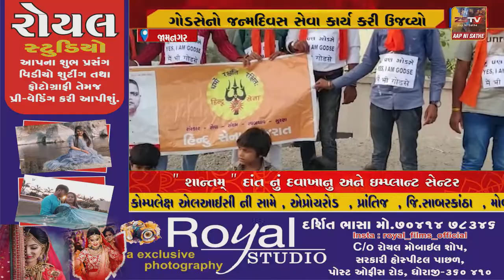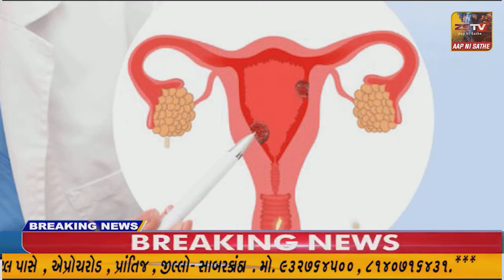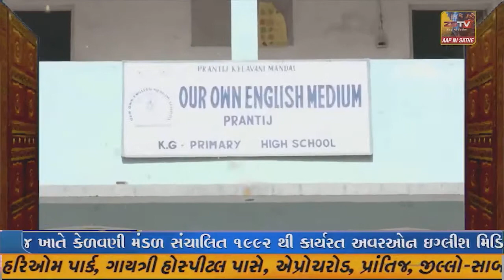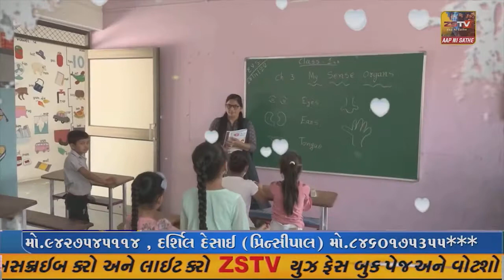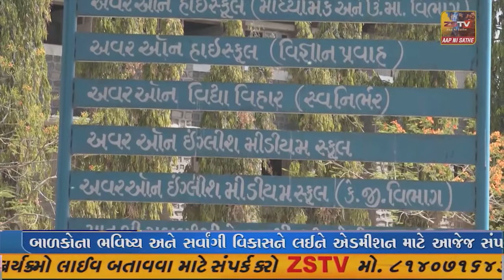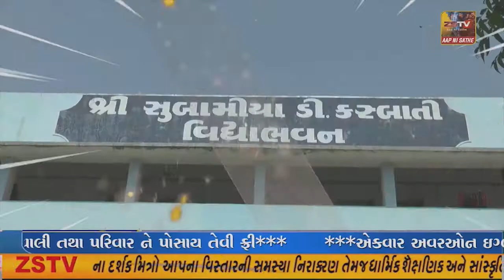જામનગર માં હિન્દુ સેના એ મહાત્મા નથુરામ ગોડસેનો જન્મદિવસ સેવા કાર્ય કરી ઉજવ્યો